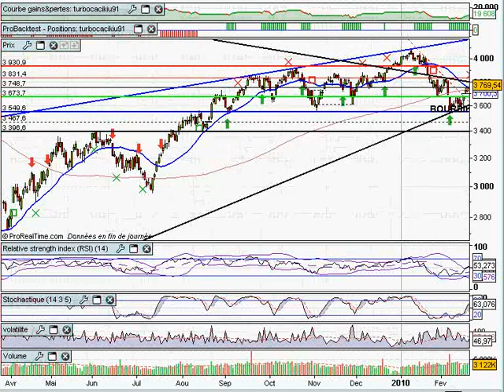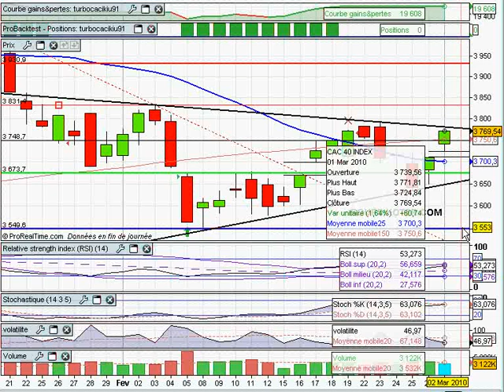analyse du CAC40 01/03/2010 par boursikoter.com